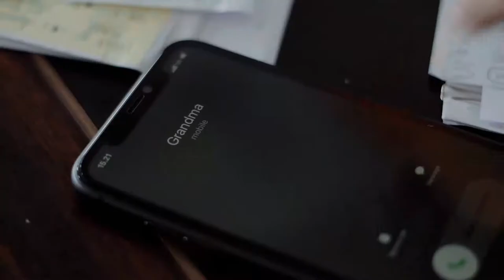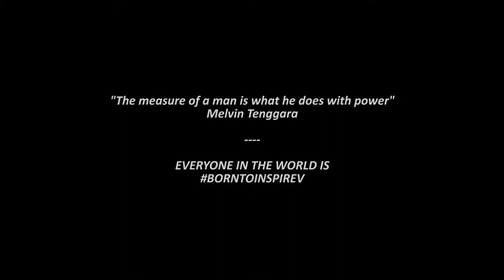Melvin Tenggara x Biehin Tailor | DSV VIDEOGRAPHER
Every person has their own stories. There will always be stories to be told, remembered, and captured for an everlasting time.

We are DSV, specialised in capturing every moment you have while keeping the true colors. Every single smile, each of your happiness and love will be captured in our lenses.

No matter what story you have, we always be ready to concept it based on your own characteristic. Make it meaningful and unforgettable for the rest of your life.